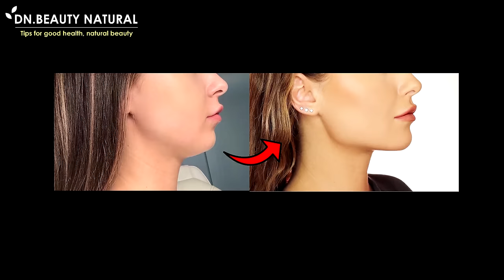Attractive Chiseled Jawline Exercise | How to Get a Perfect Defined Jawline | Easy Sharpen Your Face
How to Create an L-Shape Face (Chiseled Jawline).

It is a front frame with a sharp lower jawline, prominent jaw angle, and a beautiful chin tip.

We can exercise and massage the face to get a clearer face frame, tighten the jawline, chin, and neck muscles.

Exercise 1
Place the lower lip on top of the upper lip and hold it for 20-30 seconds.

Exercise 2
Move the lower jaw forward 20 times.

Exercise 3
Slide your lower lip down to reveal your teeth 20 times.

Exercise 4
Hold the neck muscles for 20-30 seconds.

Exercise 5
Hands at the collarbone and the lower lip overlaps the upper lip.
Look up at the ceiling and smile and hold for 20-30 seconds.

Exercise 6
Do mouth E and U alternately for 20-30 seconds.

Exercise 7
Suction the cheeks and hold for 20-30 seconds.

Exercise 8
Place your fist under your chin and open your mouth 20 times.

Exercise 9
Place your thumb under your chin, open your mouth 20 times.
Move inward, place your thumb under your chin, open your mouth 20 times.

Massage 1
Apply nourishing cream to your chin and jawline.

Press your thumb under your chin and push it inward 10 times.

Massage 2
Bend the index finger above the chin and the thumb under the chin,
drag from the middle of the chin to the ear, do 10 times.

Do the other side as well.

Finished, do it regularly for 1-2 sets a day.